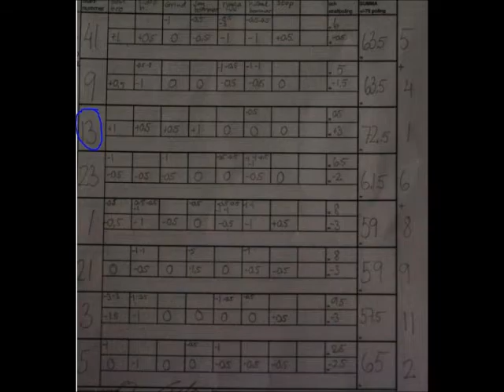Smart Cottonlena Trail C Norrlandsmästerskap 2011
Smart Cottonlena i en NM trail augusti 2011.